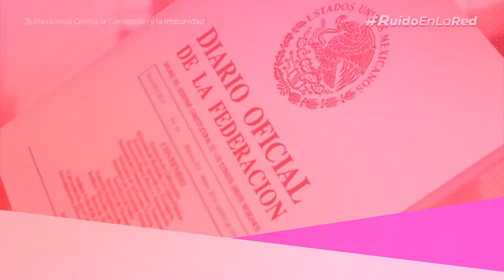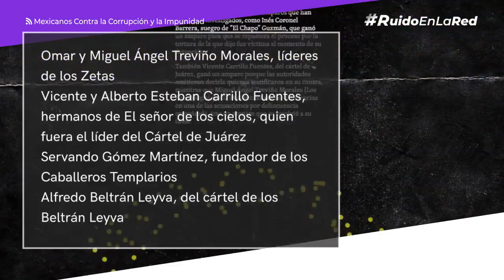Guerra contra el narcotráfico en México: los fracasos de Calderón y Peña Nieto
Durante la guerra contra el narcotráfico 233 personas fueron catalogadas como “las más buscadas” en todo México.

Pero el Estado sólo logró sentenciar a 13 de ellos… y por delitos menores como posesión de armas o drogas.

Esta es una investigación de Mexicanos contra la Corrupción y la Impunidad que explica este fracaso de la administración de Felipe Calderón y que continuó en el sexenio de Enrique Peña Nieto.